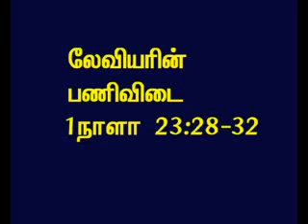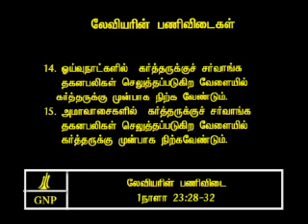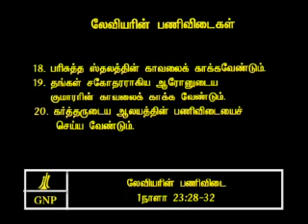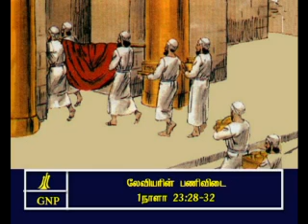TAMIL BIBLE VIDEO COMMENTARY 1CHRONICLES 23 PART 7